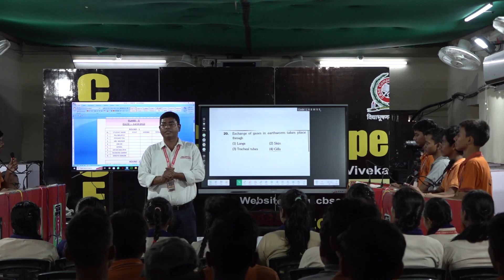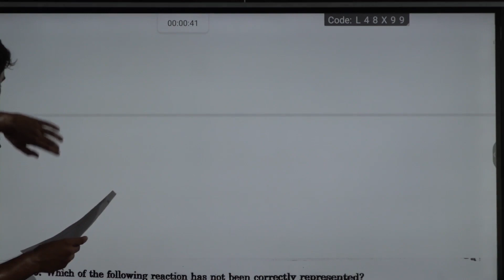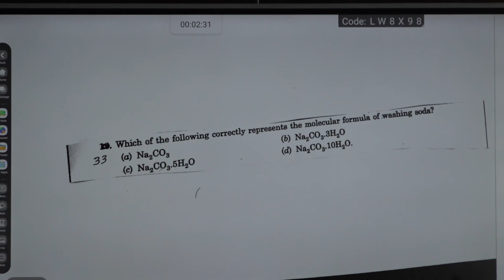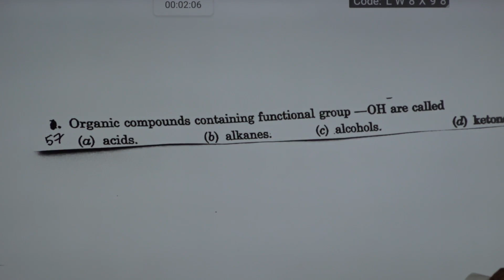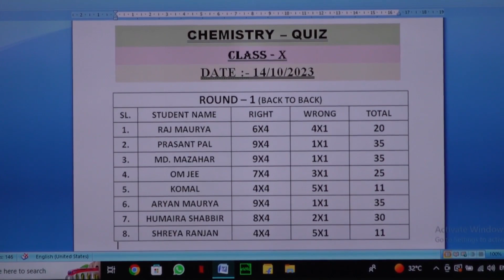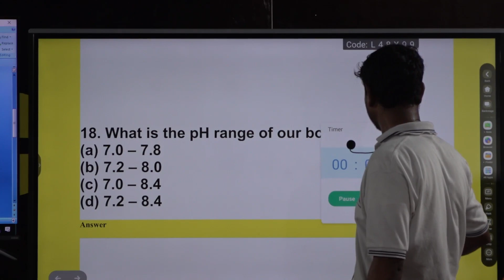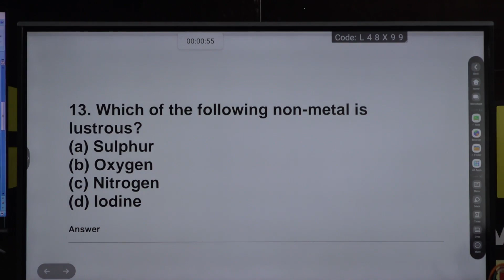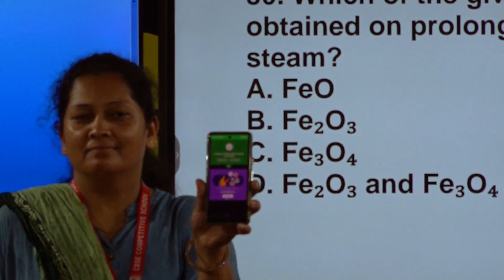Class X, Chemistry Quiz Competition(Board Level,14/10/2023